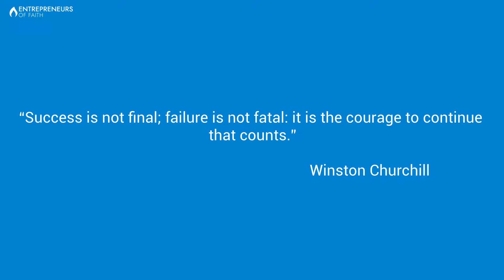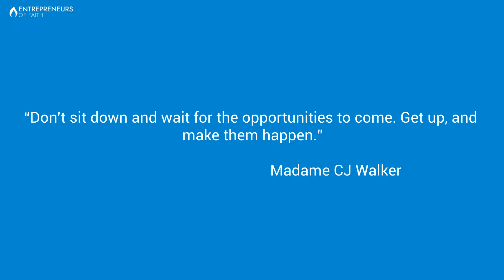How to Have Positive Energy in Our Lives and Businesses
For the last eight months I've been dealing with some neck issues. About two weeks ago, the issue started getting worse. I started having numbness in my right hand and feeling really sharp pains at different pressure points on my arms. It's been making it really hard for me to sleep. I can't lay on that right shoulder and I have a hard time even laying on my back.

Here are some of my key takeaways from this episode:

👉 If we can focus on the small improvements and positive aspects of our daily lives, our businesses and relationships will improve.
👉 We will find more fulfillment when we focus on the journey instead of just the final outcome.
👉 Our energy can be transferred to others.
👉 To have more positive energy we should have courage and drive, and give power to solutions, not problems.